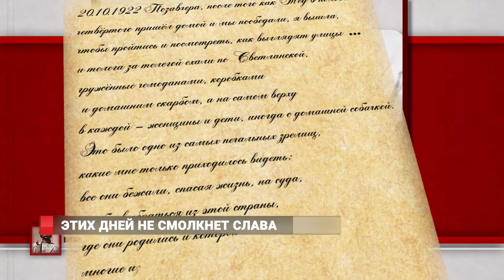ЭТИХ ДНЕЙ НЕ СМОЛКНЕТ СЛАВА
25 октября Приморье было освобождено от интервентов. Во Владивосток вошли части народно-революционной армии Дальневосточной республики, положив конец почти пятилетней интервенции и братоубийственной гражданской войне на Дальнем Востоке.  25 октября 1922 года вошло в историю Приморья как большой праздник. Память об этом событии была увековечена в 1923 году, когда жители Владивостока переименовали улицу Алеутскую в улицу 25 Октября. Через 75 лет улице вновь было возвращено ее историческое название.